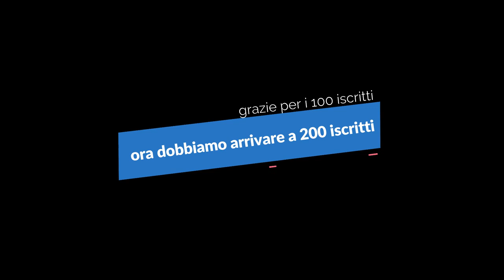lego 60109, NAVE DEI POMPIERI, INCENDIO AL FARO